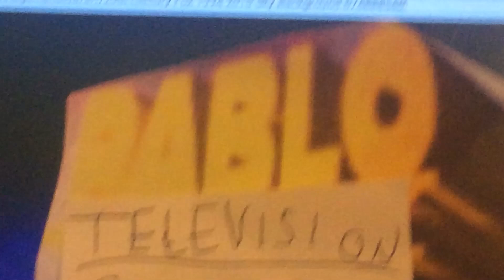Pablo Television Stations Logo (For Pablo Lorrander Souza Da Silva)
Credit to logomanseva for the sky used.

Nicknames: “CGI Structure” “Ultra-Majestic Tower” “Pablo Television Stations Structure” “Zooming Tower”
We see the early variant of the Pablo Lorrander Souza Da Silva logo against the 1994 Fox logo sky, reading ‘PABLO TELEVISION STATIONS’
The logo zooms to the regular Fox logo distance.

Music/Sounds: None as of this video.

FX: The zoom out.

©️ 2019 Pablo Lorrander Souza Da Silva, A YouTube company.
©️2019 40th Century Earth, an EdwardMedia company.